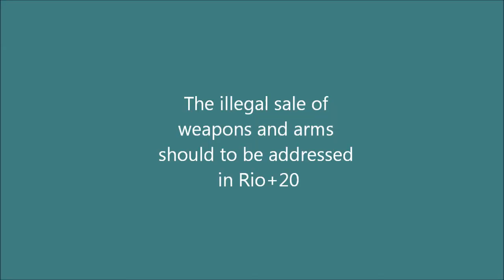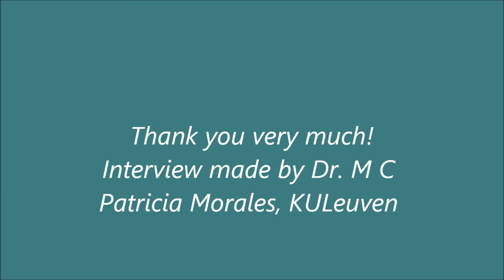UNHCHR Navi Pillay, Human Rights for Rio+20.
UN High Commissioner for Human Rights, Ms. Navi Pillay, on the occasion of her Doctor Honoris Causa at the University of Leuven (1-6-2012), accepted to make an interview on the importance of human rights for the Rio+20 Summit, with M C Patricia Morales.